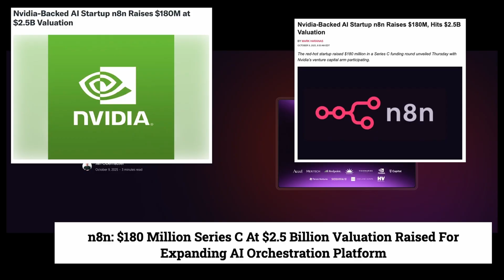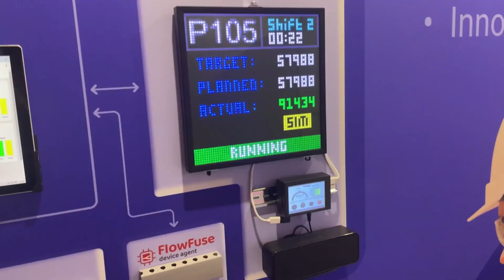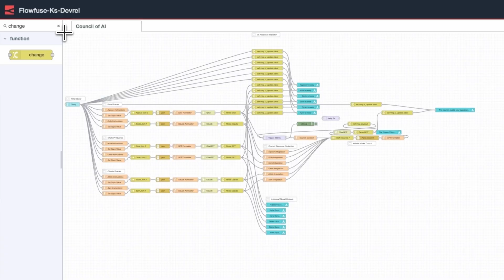The Huge AI Orchestration Hype Train Misses the Point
AI orchestration is hitting its hype peak - but most of the industry is missing the point. While everyone is focused on building centralised, cloud-only automation brains, the real opportunity lies in distributed intelligence at the edge.

Hi there, I'm Kristopher Sandoval, Developer Relations Advocate at FlowFuse - and in this video, we'll break down why a cloud-only approach to AI orchestration is a critical flaw for industrial and real-world systems - and why the future of automation depends on edge-native intelligence.

If you care about AI, IoT, industrial automation, or distributed systems, this is your wake-up call. The future isn’t a single AI brain - it’s a nervous system built for the edge.